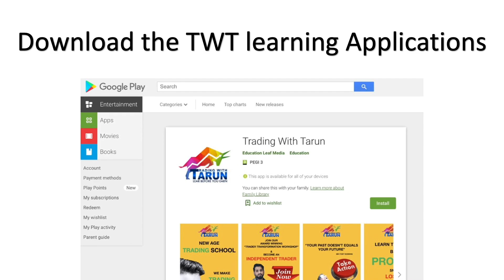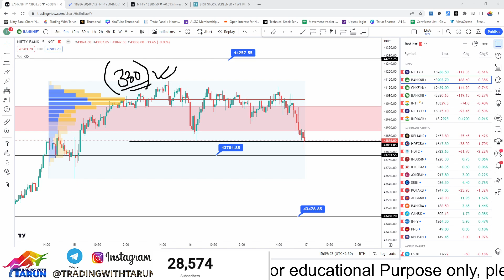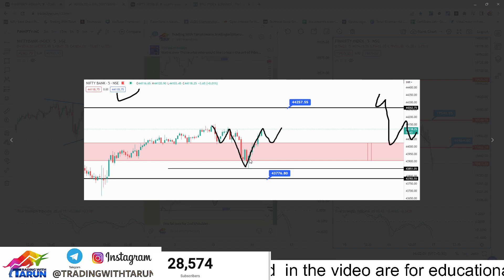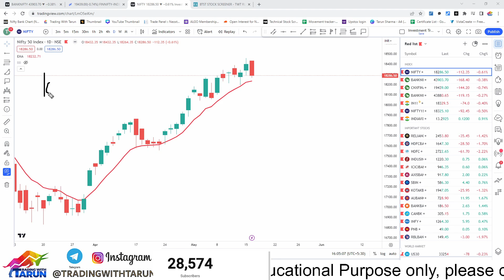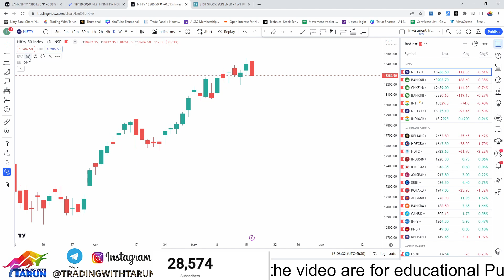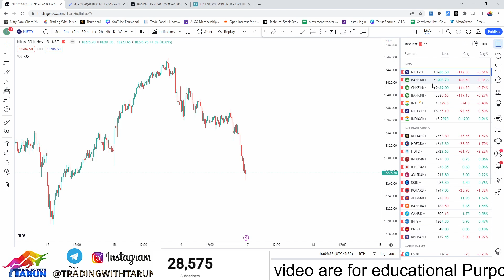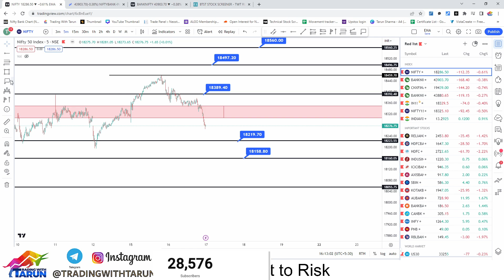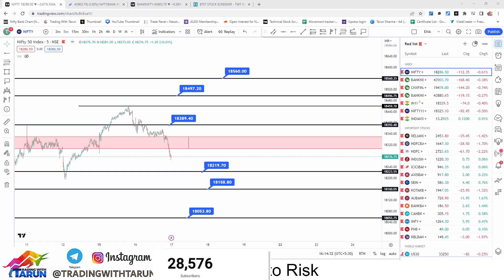WEDNESDAY MADNESS | Market weekly Analysis and levels for 16th May 2023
LEARNING IS THE ONLY WAY TO EARN

Join Pune Face to Face Workshop  on 28th May

Workshop : Options Mastery Workshop
Venue :- Face to Face PUNE

Click on the link to book your Seat as limited seats are there

Get the financial independence you've always dreamed of!

Learning Key points in the Video : -

Amazing Opportunity